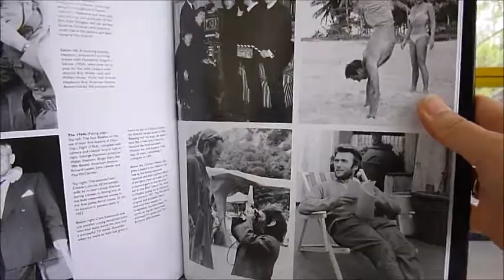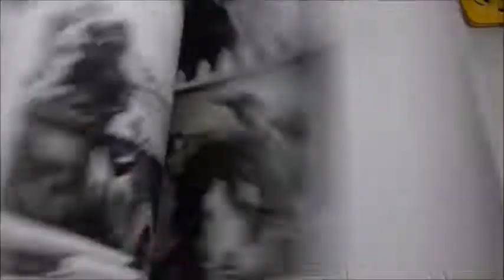HOLLYWOOD MOVIE STILLS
JOEL FINLER    Book Number: 81949    Product format: Hardback

A former actor himself, director Elia Kazan is shown in a superb series of black and white stills on set, reflecting his remarkable collaboration with such young actors as Marlon Brando on A Streetcar Named Desire or the youthful Stathis Giallelis. 16 years before My Fair Lady, Cecil Beaton was hired by the producer-director Alexander Korda to collaborate on the set and costume designs for his production of Oscar Wilde's 'An Ideal Husband'. We see him caught in action with his favourite Rolleiflex on page 191. Here are fantastic examples of movie fight sequences, Bette Davis looking virtually unrecognisable without make up in a shot taken at home in the 1940s, glamorous Hollywood weddings, home life in mansions, the studio hairdressing department with Audrey Hepburn about to have her hair cut on camera in Roman Holiday, Richard Burton and Elizabeth Taylor rehearsing the important banquet scene for the 1963 production of Cleopatra with director Joseph L. Mankiewicz, Howard Hawks chatting with Carole Lombard and John Barrymore at Columbia Studio 1934, Cary Grant and Randolph Scott who shared a house in the early 30s among a great number of interesting shots of lead actors as they are seen rehearsing, not bothered that the stills photographer is recording some unusual background details. Very rare, much uncredited material is reproduced plus hundreds of Paramount star and other Hollywood glam shots and picture spreads. Marlene Dietrich, Greta Garbo, Marilyn Monroe, still images are so powerful they can easily pass for actual scenes from the movies they represent rather than separately posed, lighted and photographed shots that may not even find their way into the finished film. The book is the most detailed and perceptive survey ever devoted to this neglected aspect of filmmaking, charting the rise of giant studios in the 1930s to their eventual decline, focussing on many key films and filmmakers. Hundreds of rare stills presented on 224 large 8½" x 11" glossy pages in this 2012 revised edition.